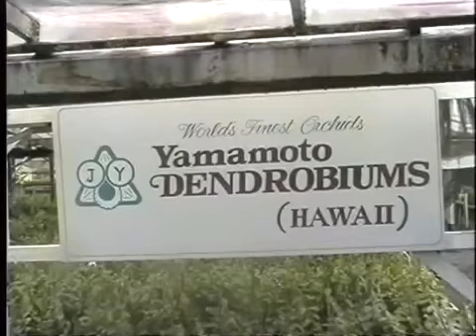LANNA-ONENESS-MINDFULNESS=DISRUPTION#กฎของธรรมชาติ+กฎของสมอง+กฎของเวลา-SURVIVAL